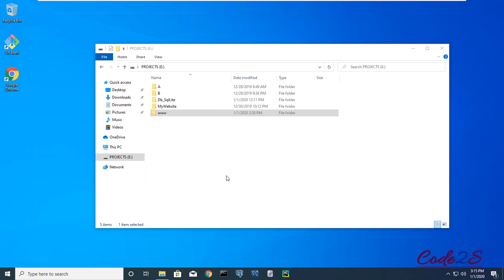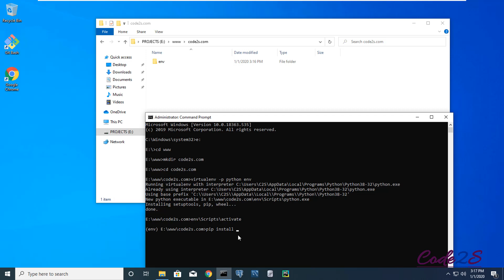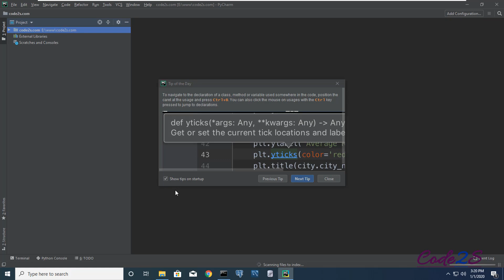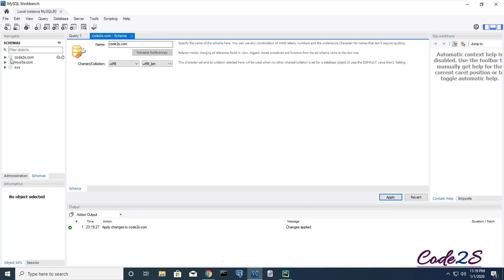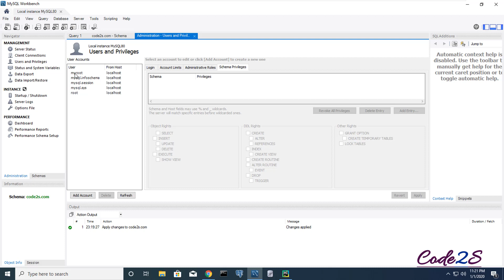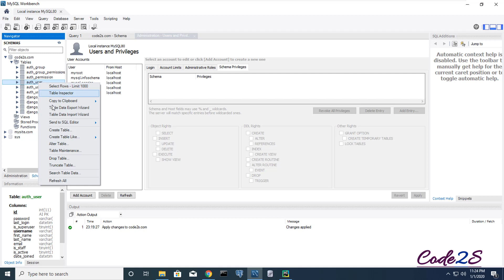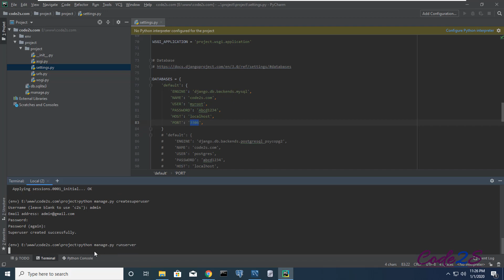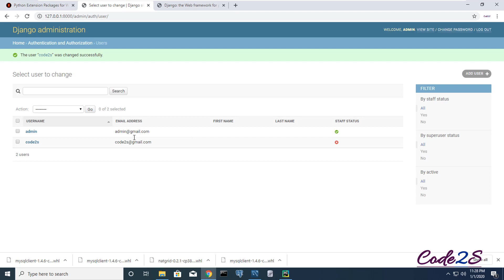How to install Django website with MySql on Window ?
I do not support commenting on this video, I'm really sorry for any inconvenience!